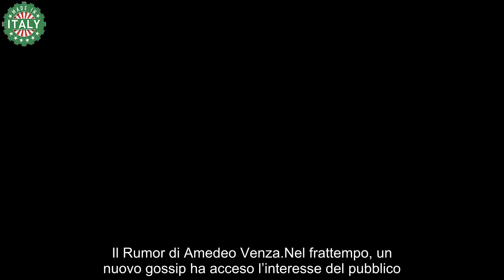Dissapori tra un Ex Concorrente del Grande Fratello e Alfonso Signorini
Preparativi per la Nuova Edizione
Il Grande Fratello tornerà su Canale 5 a settembre, con Alfonso Signorini ancora una volta alla guida del programma. Gli autori sono attualmente impegnati nella selezione del cast, che comprenderà sia VIP che concorrenti sconosciuti (NIP).

Voci sui Prossimi Concorrenti
Numerose indiscrezioni sui potenziali partecipanti della prossima edizione sono già circolate online. Alcuni ex concorrenti sarebbero stati contattati per tornare a varcare la famosa porta rossa, ma al momento non ci sono conferme ufficiali da parte degli autori. Le notizie definitive sui partecipanti verranno annunciate nelle prossime settimane.

Il Rumor di Amedeo Venza
Nel frattempo, un nuovo gossip ha acceso l’interesse del pubblico. Secondo Amedeo Venza, ci sarebbero stati dei dissapori tra un ex Vippone del Grande Fratello e Alfonso Signorini. La causa di queste tensioni sarebbe legata a un altro ex concorrente del reality. Tuttavia, Venza non ha rivelato i nomi dei protagonisti coinvolti in questo pettegolezzo, lasciando i fan in attesa di ulteriori dettagli.